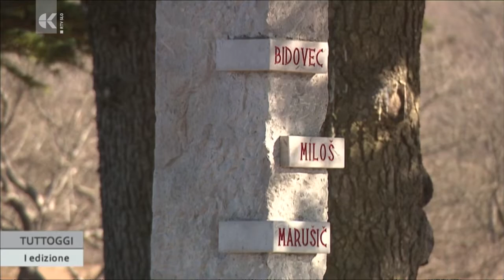Trieste, cippo di Basovizza, interesse culturale - TV Capodistria 26/01/2022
Si è tenuta oggi la cerimonia per la nomina a monumento di interesse culturale a livello regionale del Monumento ai fucilati antifascisti sloveni di Basovizza. Grande la soddisfazione del Comitato per le onoranze ai fucilati e delle due organizzazioni rappresentative della comunità slovena in Italia: l'Unione Culturale Economica Slovena e la Confederazione delle organizzazioni slovene. Dopo questo traguardo, il prossimo obiettivo è il riconoscimento a monumento di interesse nazionale.